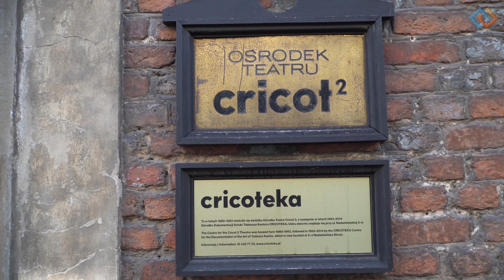Młody Duch Tańca. Edycja VI w Polsce. 4K. POSTÓJ W KRAKOWIE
Wystarczy pospacerować po Rynku i przyległych uliczkach, aby przekonać się, że Kraków jest magicznym miastem.